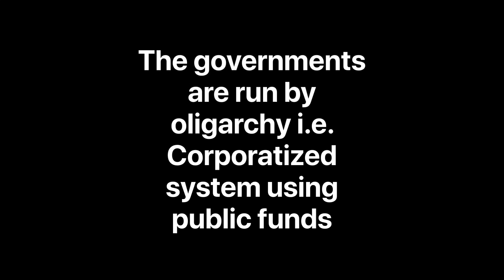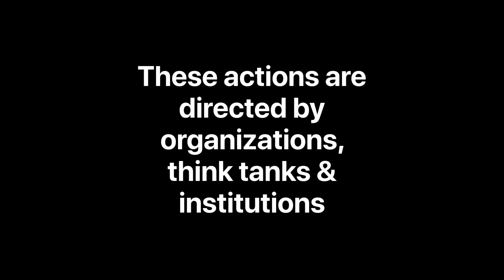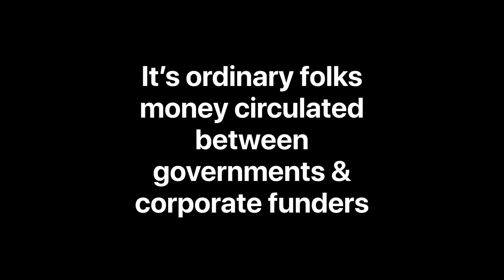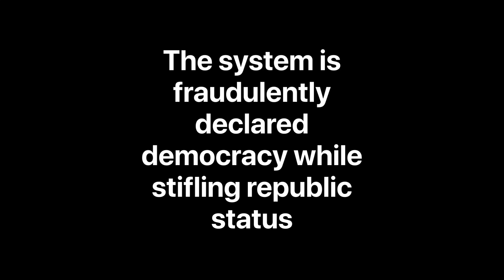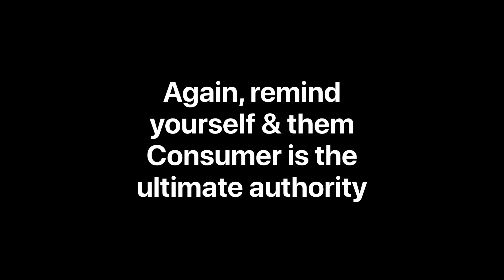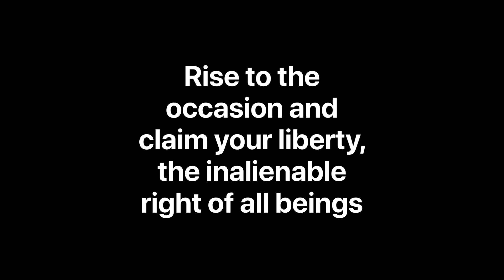Self-Empowerment - Author & Presenter Padmini Arhant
Self-Empowerment is the base for Republic Empowerment. Individual rights and freedom is seized by oligarchy and special interests run governments worldwide. The democratic system is subverted to suit hegemonic goals and strategic dominance at the expense of local population in any nation. Corporate interests outweigh domestic priorities in society.